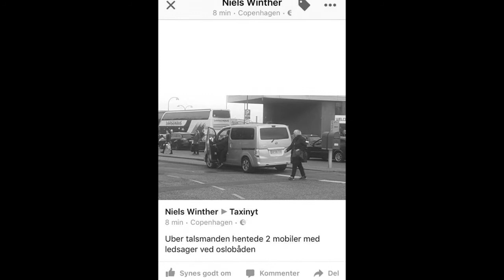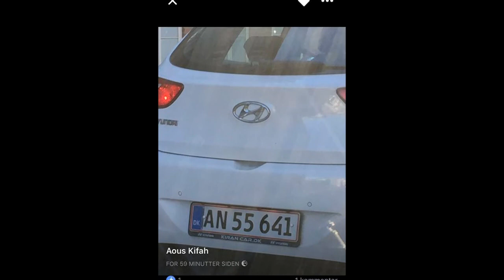Film uber i Nov 2016